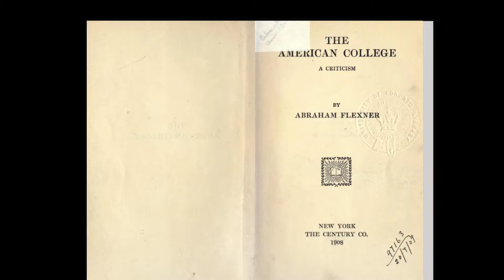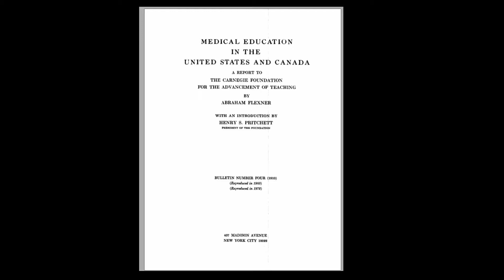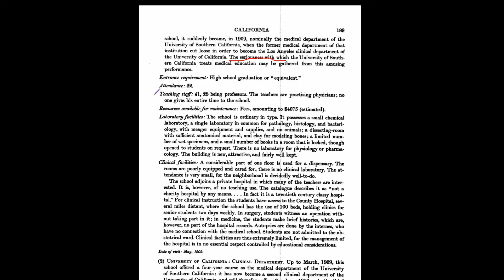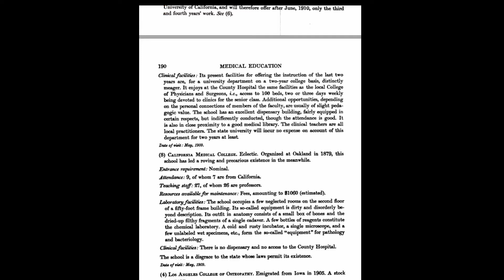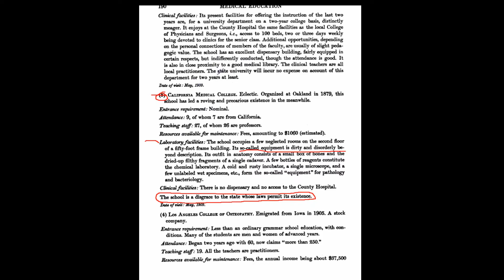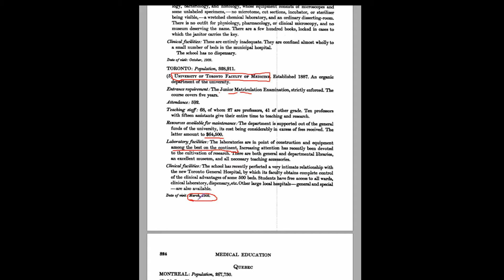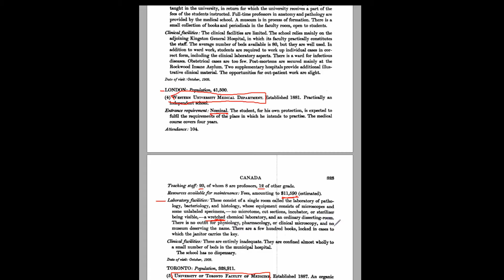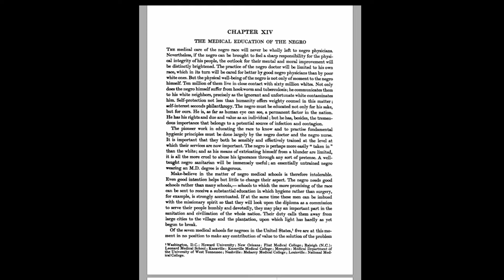Comments on the Flexner Report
Medical schools circa 1900.

Abraham Flexner wrote a report for the Carnegie Foundation.  His report was influential and led to significant reform in medical education in the US.